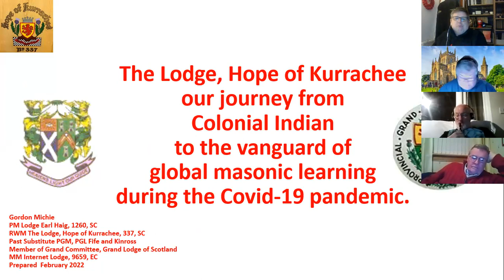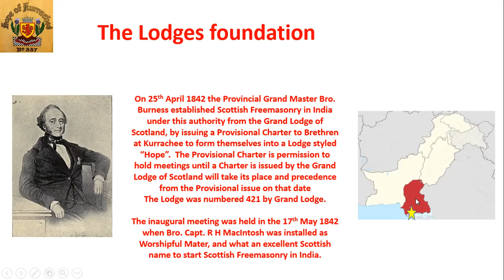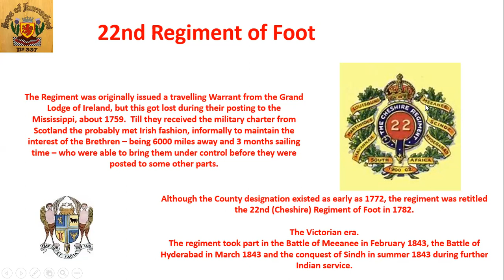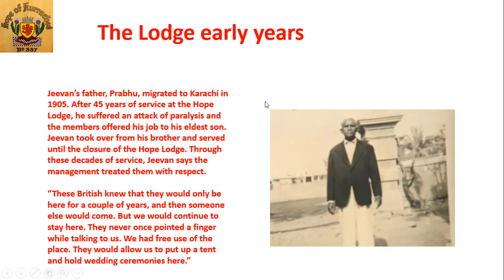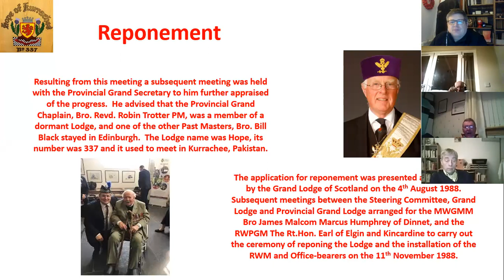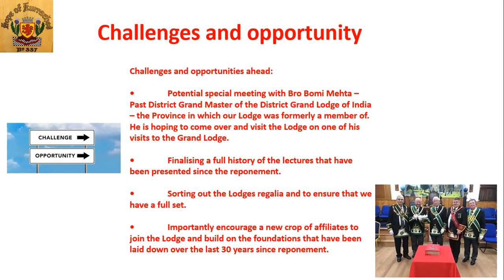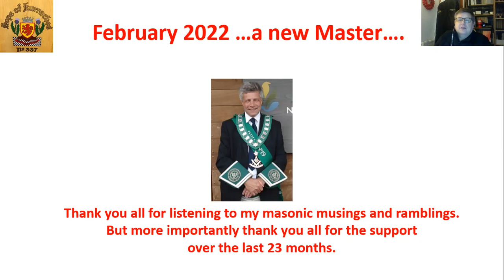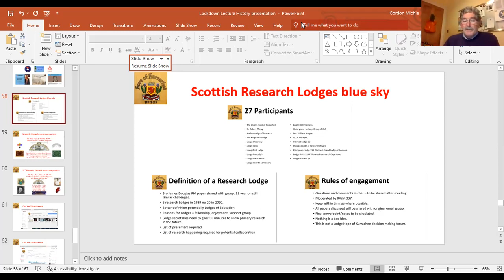Gordon Michie - Lodge Hope of Kurrachee from Colonial India to Pandemic Freemasonry